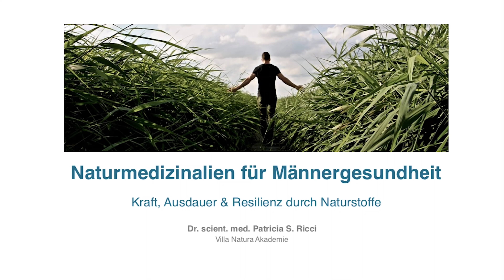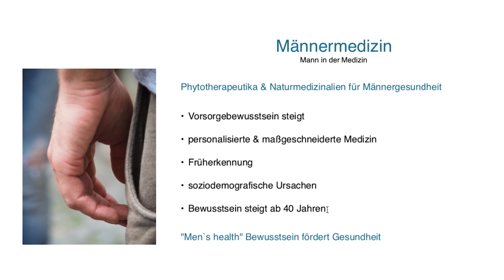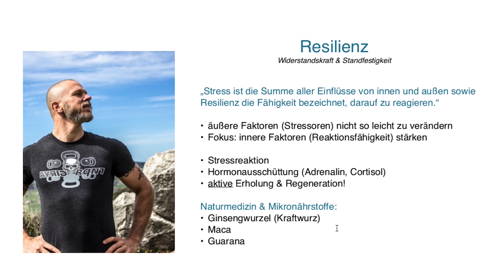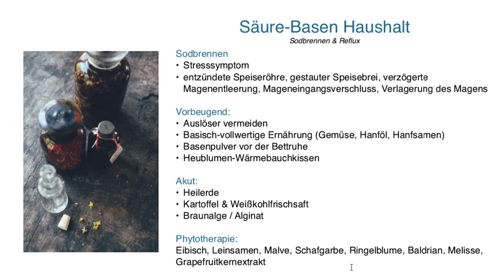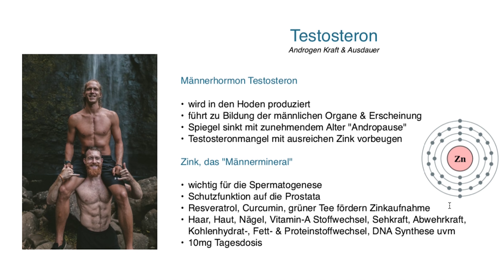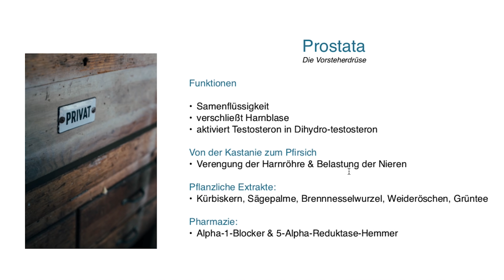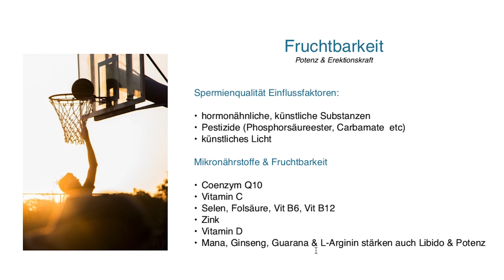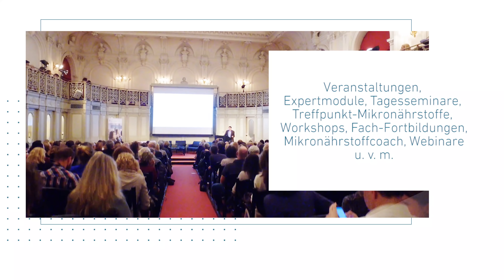Männergesundheit: Naturmedizinalien für den Mann | Webinar mit Dr. scient. med. Patricia S. Ricci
Ob punkto Hormonhaushalts, in der Gendermedizin oder individualisierten Medizin, es wird immer deutlicher, dass Beschwerden von Frauen und Männern sowohl in der Prophylaxe als auch in der Klinik nicht immer gleich behandelt werden können.
Männermedizin war in den letzten Jahrzehnten häufig gleichbedeutend mit Akutmedizin. In unserer gesundheitsbewussten Zeit erkennen aber immer mehr Männer die Vorteile von Vorsorge und Prophylaxe, um Körper und Geist dauerhaft zu stärken.
Klassische Naturmedizinalien und Mikronährstoffe sind eine einfache Methode, um Männerbeschwerden – wie Sodbrennen, Haarausfall oder Prostatabeschwerden – abzufangen oder zu lindern.
Viele Naturstoffe, wie Kürbiskerne, Ginseng, Brennnesseln oder Weidenröschen, lassen sich einfach in die Ernährung einbinden und entfalten ihre Wirkung nebenbei, andere wie das Männermineral Zink wirken am besten, wenn sie regelmäßig in definierter Menge eingenommen werden.